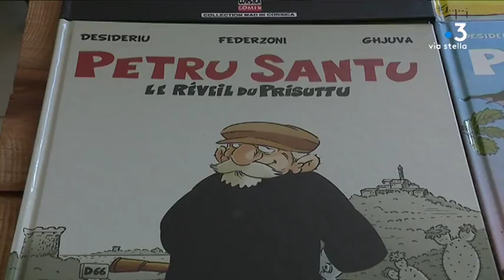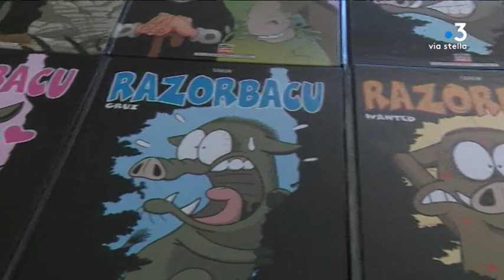Corsica Comix fête bientôt ses 10 ans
Intervenants :
- Frédéric Federzoni
Créateur de "Pedru Santu"
- Fabrice Sorlin
Créateur "Razorbacu"
- Nadia Ameziane- Federzoni
Responsable commerciale "Corsica Comics"

Equipe :
- CRISTIANI Marie
- PERROUX Ophélie
- WISLIN Stéphane